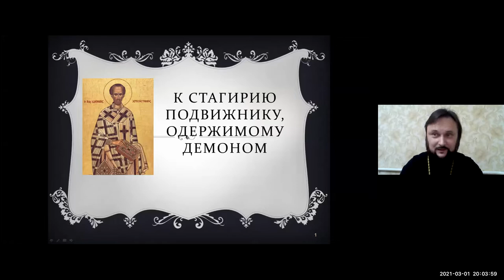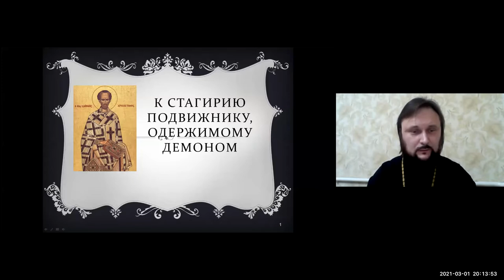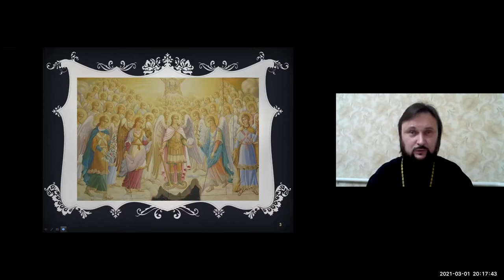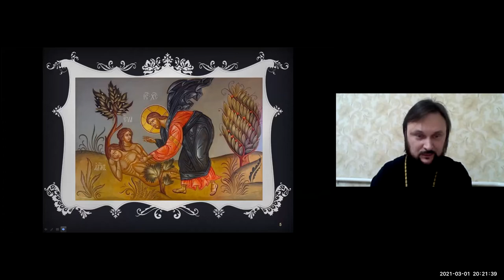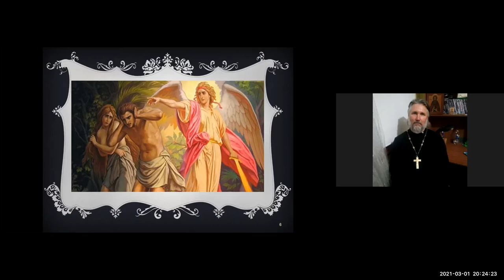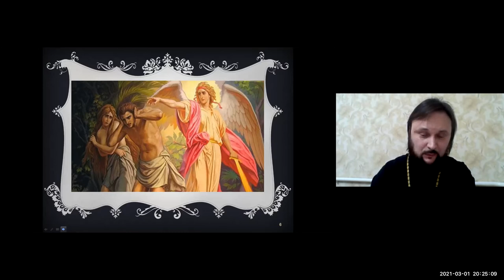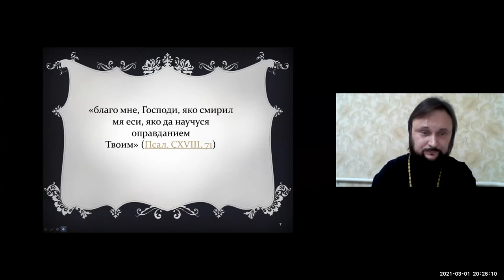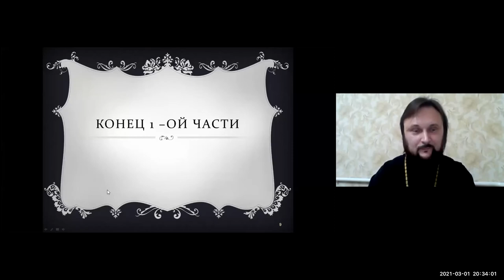Протоиерей Родион Драпов. Тема: Златоуст. К Стагирию. 1 слово. Ейская горница.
Протоиерей Родион Драпов приглашает вас на запланированную конференцию: Zoom.
Тема: Златоуст. К Стагирию. 1 слово.
Время: ❗ Пн❗1 мар. 2021 08:00 вечера Москва